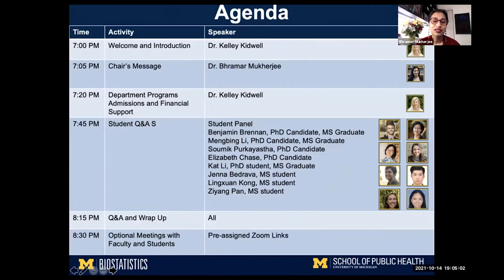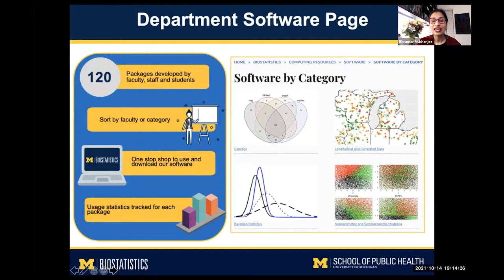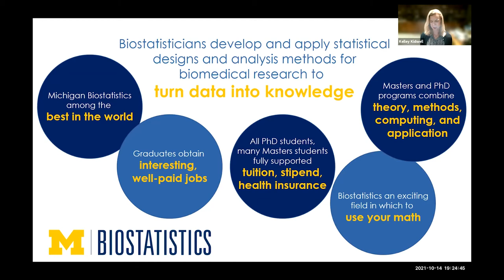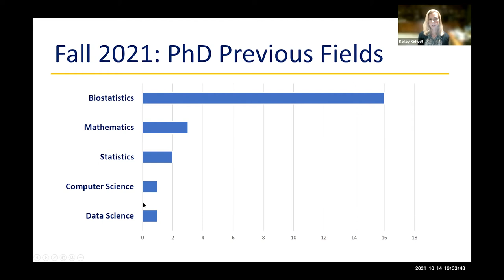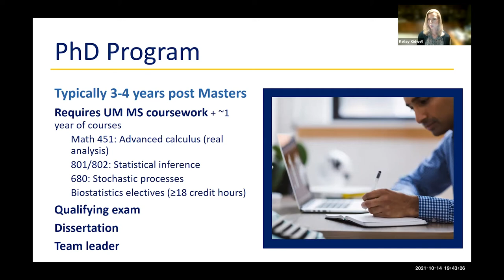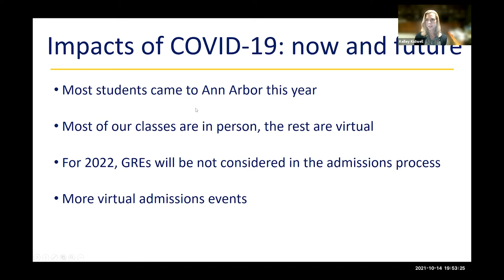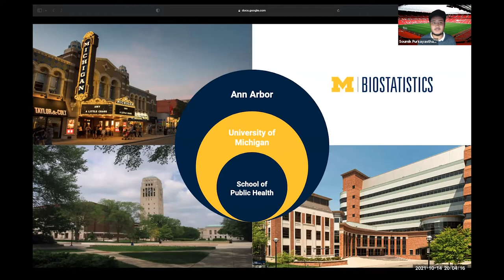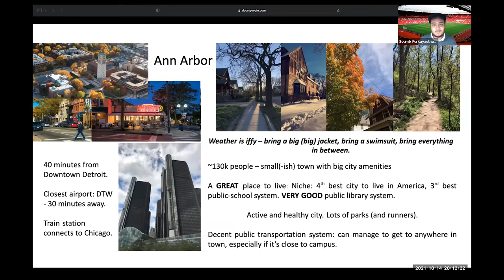Biostatistics Prospective Student Discovery Series Webinar - October 14, 2021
This webinar, recorded on October 14, 2021, was part of the University of Michigan School of Public Health’s 2021 Prospective Student Discovery Series and focused on the Department of Biostatistics. Viewers will gain an overview of the department, learn about how to apply, and get insight into the student experience. Featuring the department chair, as well as several faculty members and current Biostatistics students.

0:00:00 Welcome and Introduction

0:02:55  Chair's Message

0:22:20 Department Programs/Admissions

0:55:22 Student Q&A